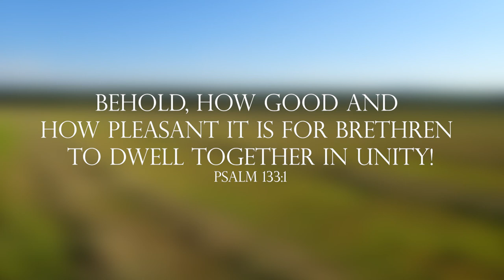Throwing Square Bales as a Family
Haying is such a special season for us. We all look forward to the days that are spent throwing and stacking Papa's new square bales.  We've been well rewarded and refreshed with watermelons and wild saskatoons!  (we've consumed well over twenty, 20lb, seeded watermelons over the last month!)  What a blessing to be able to harvest as a family - Praise YHVH.

★ FAMILY MUSIC ★

Biegel Family
Box 383
Grovedale Alberta
T0H 1X0
Canada